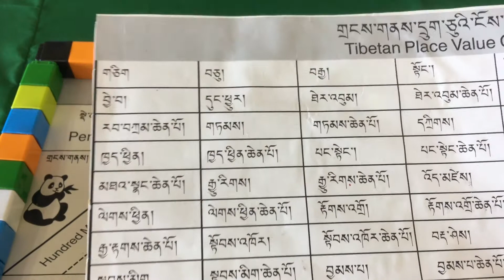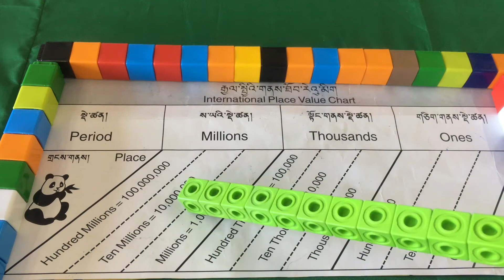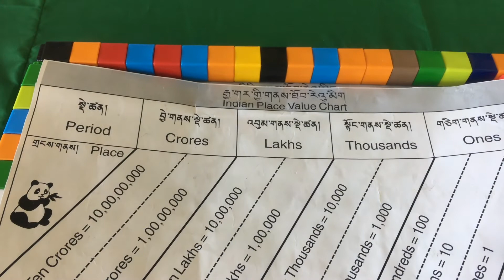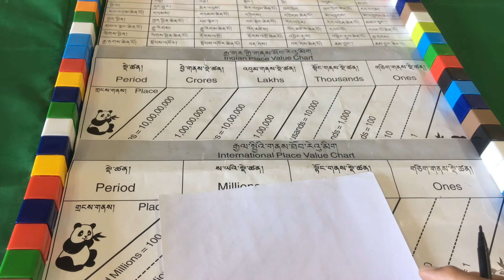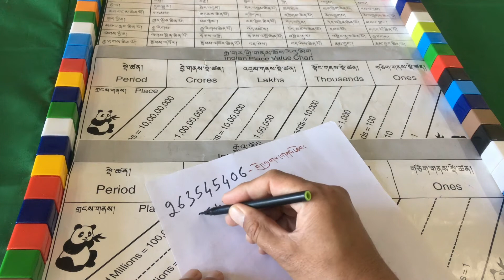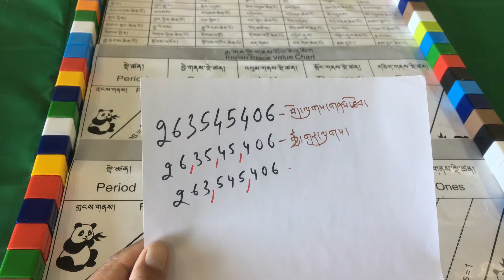Number and Place Value (Part 5) International Place Value